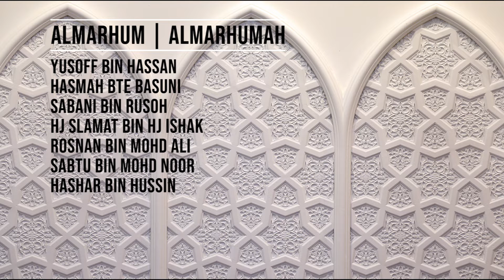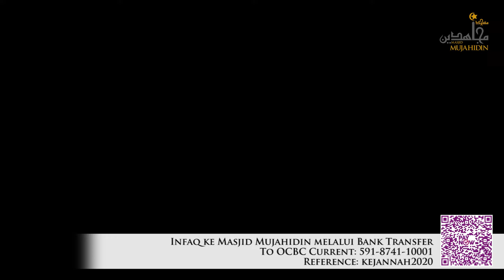Majlis Tahlil dan Bacaan Surah Yasin dipimpin oleh Imam dan Bilal Masjid Mujahidin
Mari Ikuti Majlis Tahlil dan Bacaan Surah Yasin dipimpin oleh Imam dan Bilal Masjid Mujahidin, Haji Musafak Kasbi & Haji Zaini Thalib
Untuk menyokong usaha Masjid & menaja kos bagi program tazkirah online kami atau Asatizah Masjid Mujahidin, anda boleh memberi sumbangan ikhlas melalui
2. Online Bank Transfer OCBC: 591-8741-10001